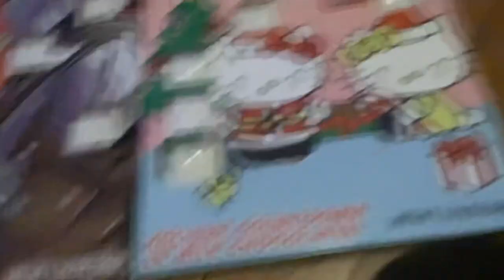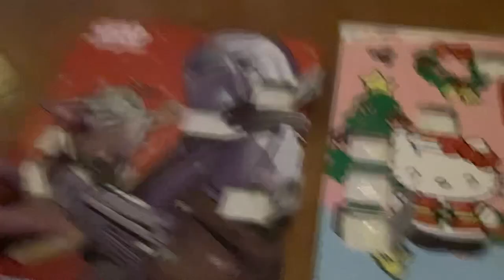Evan Porrini’s Christmas Countdown (Day 7)